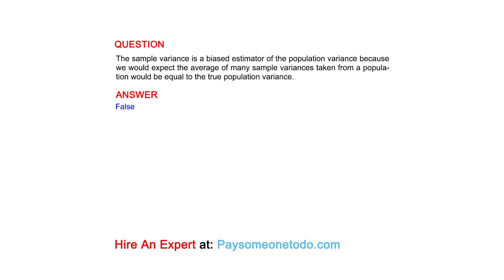The sample variance is a biased estimator of the population variance because we...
QUESTION
The sample variance is a biased estimator of the population variance because we would expect the average of many sample variances taken from a population would be equal to the true population variance.